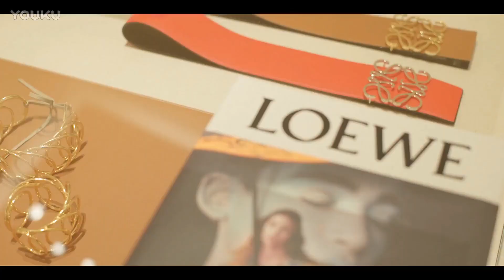[HD] 170513 Victoria - LOEWE Store Opening in Qingdao